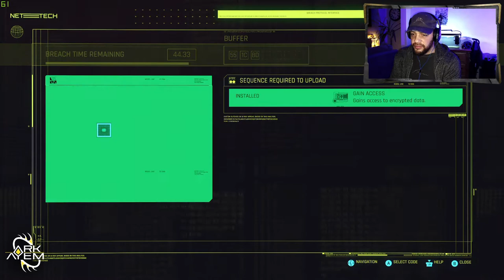Cyberpunk 2077 | Playthrough Part 24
Cyberpunk 2077 is a First-Person Action RPG developed and published by CD Projekt RED 10/12/20 (UK)

Available on PC, Playstation 4, Playstation 5, Xbox One and Xbox Series X & S

Playing on Windows PC (Epic Store)
CPU: Ryzen 2700
GPU: MSI Nvidia GTX 1660 Super Gaming
RAM: 16GB (2x8GB) Gskill Trident
MB: MSI B450 Gaming Plus

Facebook.com/theARKAYEM/
Instagram.com/Ark_Ayem/
Twitch.TV/Ark_Ayem/